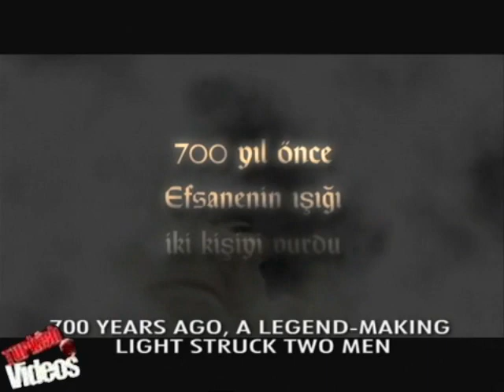HACIVAT KARAGOZ NEDEN OLDURULDU SP fragman ing altyazılı HKNÖ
Videolar Çıkar Çıkmaz Youtube de ilk Sen izle. SAYGILAR... Filmde olaylar 14'üncü yüzyılda Bursa'da geçer. Anadolu'daki bütün devlet ve beylikler Moğol saldırısından yılmış, halk akın akın Moğollar' dan kaçıp Bursa'ya yerleşmektedir. Karagöz, Moğol vergi memurlarından kaçıp annesiyle Bursa'ya gelmiştir. Cahil ancak çok zeki, özellikle de kızdığında söz ve hareketleriyle etrafındakileri güldüren bir Türkmen göçeridir. Hacivat ise devletler arasında haber götürüp-getiren bir postacıdır. Zeki, lafazan, sefahat ve eğlenceye düşkün bir fırsatçıdır. Düştüğü zor durumlardan konuşması sayesinde kurtulur.

Hacivat, Karagöz'ün hasta ineğini satın alınca tanışırlar. Hacivat, Karagöz'deki doğal yeteneğin farkına varır ve bundan yararlanmak ister. İkili, Orhan Gazi'nin kendi adına yaptırdığı camide taş ustası olarak çalışmaya başlar. Ne var ki karşılıklı atışmalarıyla inşaat işçilerini güldürdükleri için işler ağırlaşmaktadır. Hacivat ve Karagöz hem inşaatı yavaşlattıkları hem de herkese laf dokundurdukları için Selçuklu veziri Pervane Sultan Orhan Gazi'nin imzaladığı ölüm fermanları ile hazin son ile tanışacaktır.